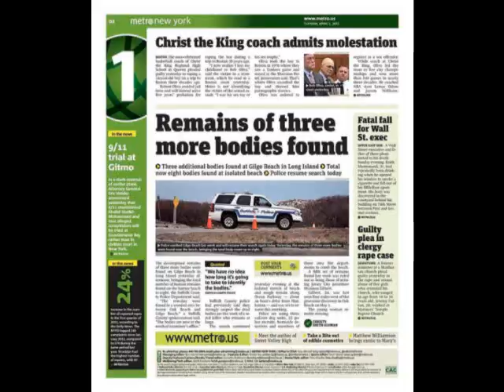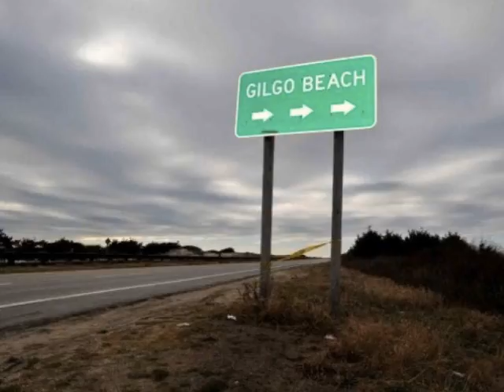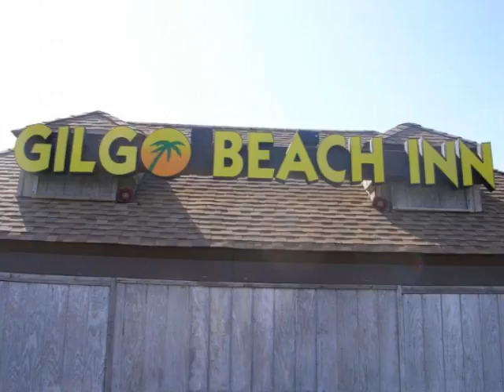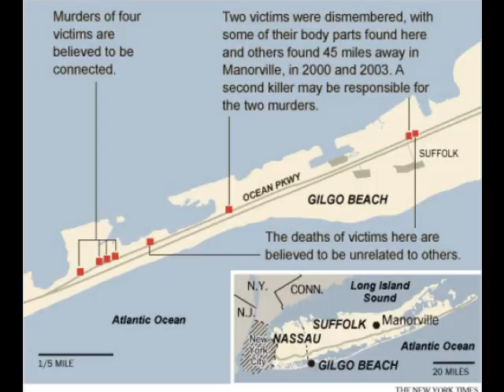The Community - Gilgo Beach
New Track From The Community off the Common Unity Mixtape